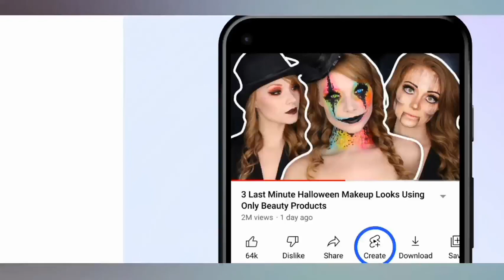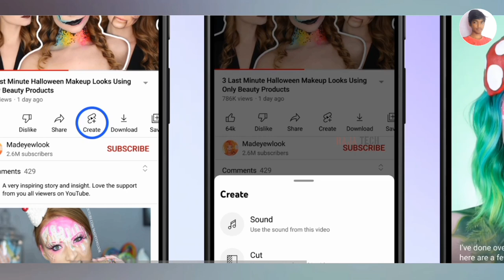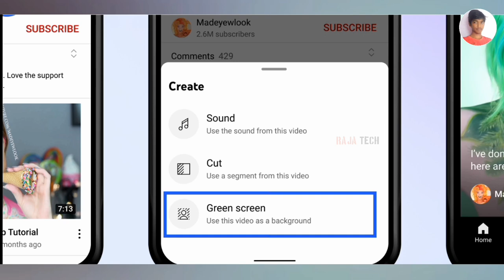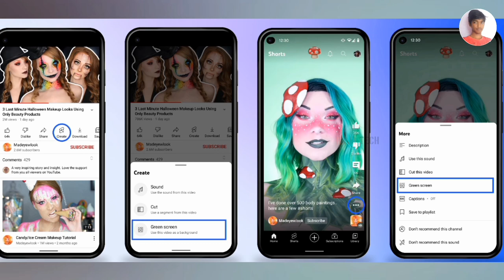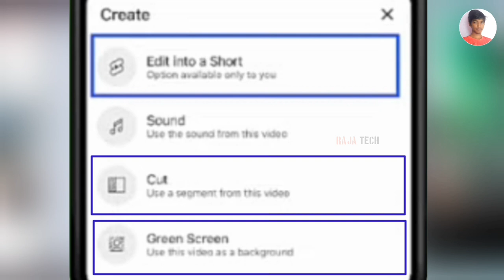Use Others Videos in your Yt Shorts with this Features..! 😍🥳 | Top 3 Features | Tamil | RT